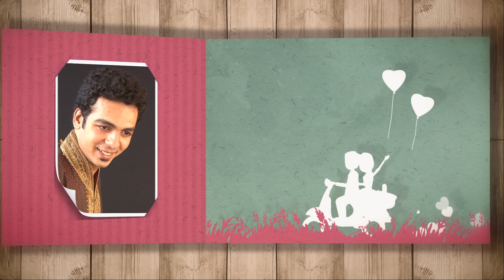PINNACLE STUDIO 21 WEDDING PROJECT SONG by CEATS HITEC ( DHADAK TITLE SONG)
CEATS Wedding Project Song PINNACLE STUDIO